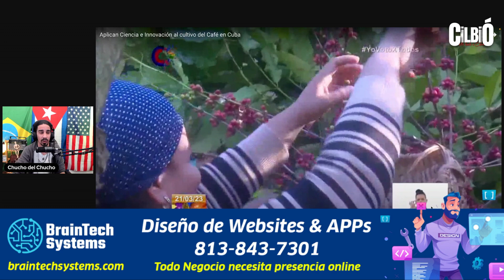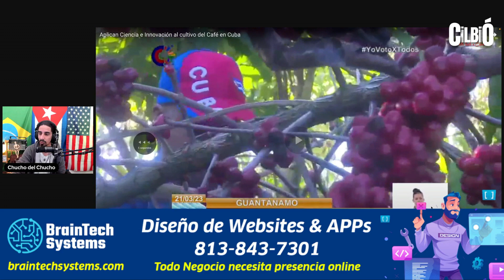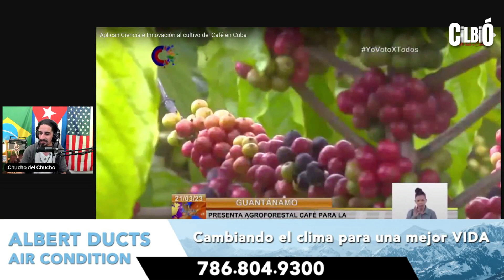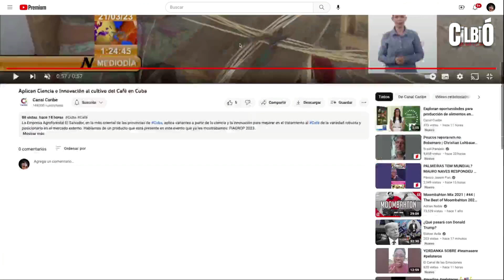Café con ciencia y sin chícharos.